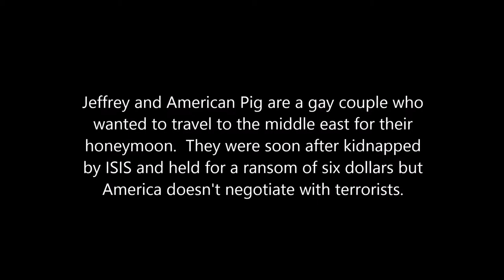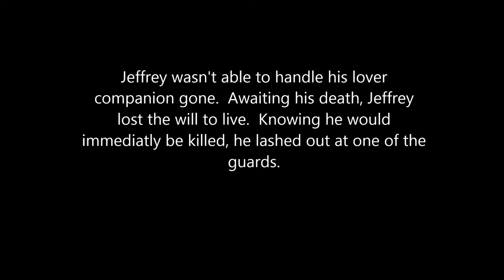Jeffrey Burned By ISIS